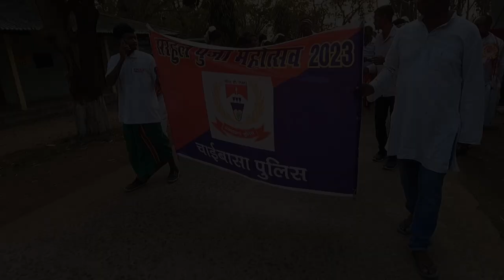SARHUL PUJA // CHAIBASA jharkhand / sarhul puja vlog